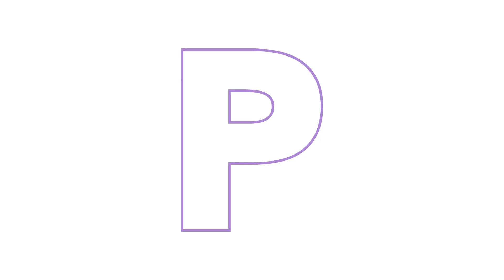Vaye'hi : petits crimes en famille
Sur leurs lits de mort, Jacob le patriarche comme, plus tard, le roi David convoquent leurs enfants. Mais les ressemblances entre ces deux scènes s’arrêtent là. Mathias Vaisbrot met en parallèle la Paracha et sa Haftara : bénédiction d’un côté, assassinats de l’autre, fraternité contre raison d’Etat.

Retrouvez d'autres commentaires de la paracha sur akadem.org

00:00 Etrange photo de famille
07:49 Fraternité contre raison d'Etat
19:11 Etre juif, mais conscient des autres 00:19:11 00:07:00
26:38 Tous ensemble, mais tous uniques